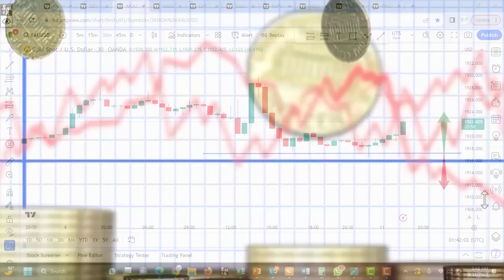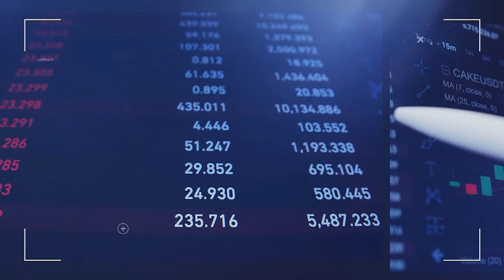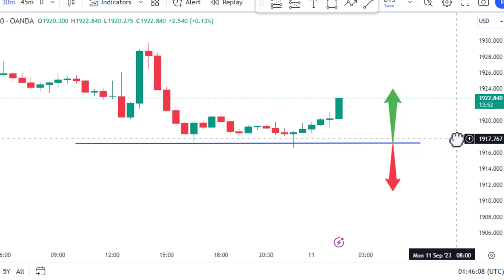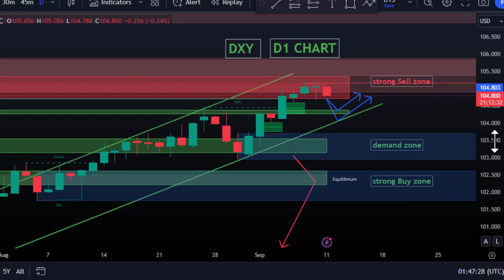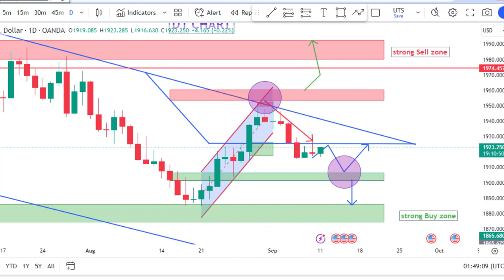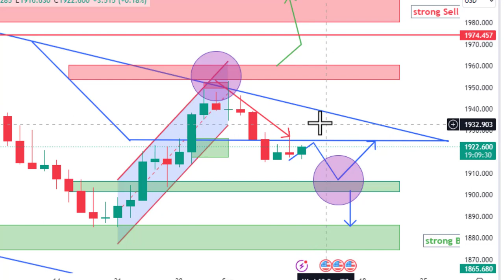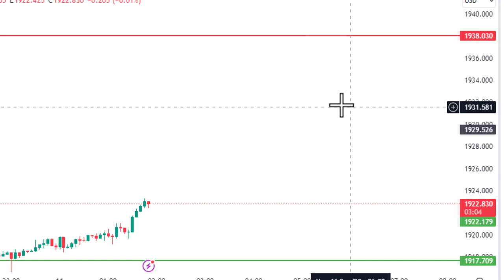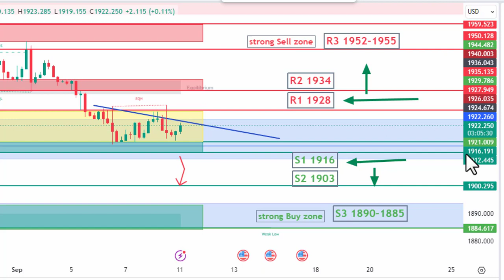GOLD DAILY FORECAST SELL OR BUY UPDATE|| 11 SEP 2023||XAUUSDT ANALYSIS || EFMS TRADE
Create Account with our IB and life time free in premium

Regards
EFMS TRADE PRO TEAM